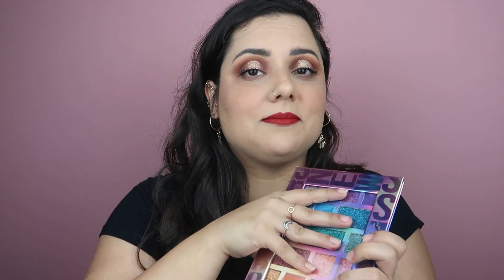A PALETA MAIS CARA DA RUBY ROSE: VALE A PENA?! | Ready For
Testei a paleta mais cara da Ruby Rose: A PALETA READY FOR! Será que vale a pena?!

VÍDEOS TODA SEMANA ÀS 20H.